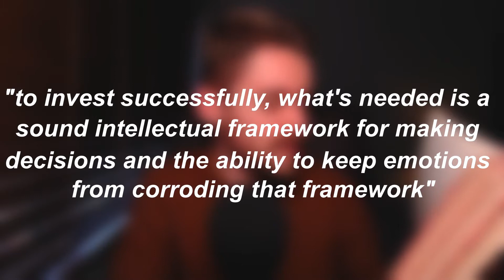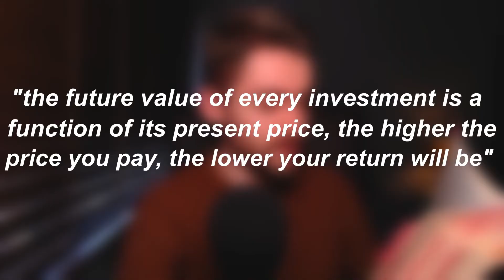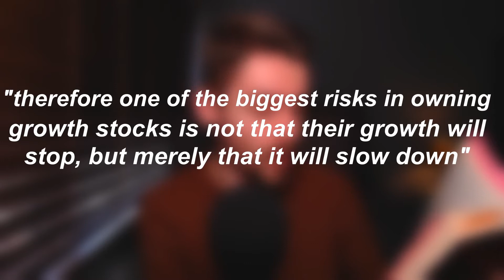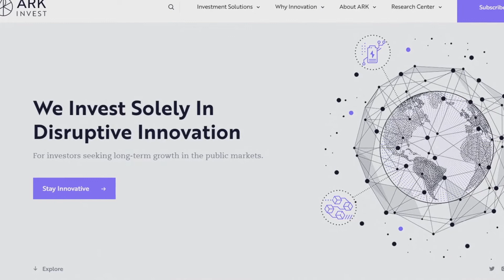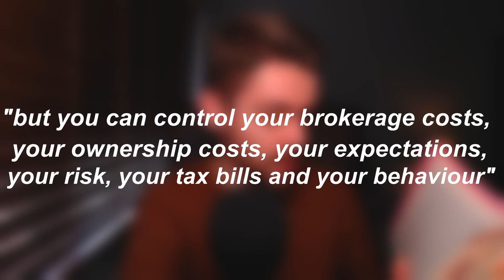The BEST Book on Investing (MUST READ)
The Intelligent Investor, written by Benjamin Graham, is the best book on investing ever written. In today's video, we discuss how some of Graham's teachings can be applied to today's investing world.

Hailed as the 'bible of value investing', Benjamin Graham's 'The Intelligent Investor' is one of the most pivotal pieces of investing literature ever written. Originally published in 1949, the teachings of Graham have truly stood the tests of time. This book is made for stock market beginners and investing veterans alike. Graham teaches that successful investing is so much more than just picking the right stocks, but rather it's about devising an investing methodology independent of emotion.

The book to me, is so much more than a book on value investing. This is a book about character building, emotional intelligence, resilience and perseverance.  Beyond that, the book teaches you everything you need to know (broadly speaking) about how to invest successfully. To clarify, the book WILL NOT teach you how to pick the best stocks. Rather, it teaches you how to implement a sustainable investing strategy (with an emphasis on value) over the long-term.

Like with the teachings of any book, practical application is a lot more valuable than theoretical knowledge alone. For that reason, in this video I discuss some of my favourite quotes and teachings from Graham, and how they might be applicable to the investing world in 2021. Bare in mind, this book is not new, nor are its teachings. But you will be SHOCKED how the teachings of Graham are as relevant now as they were back in his era.